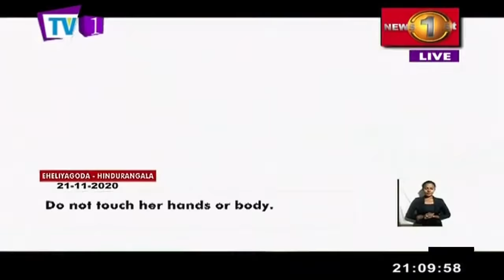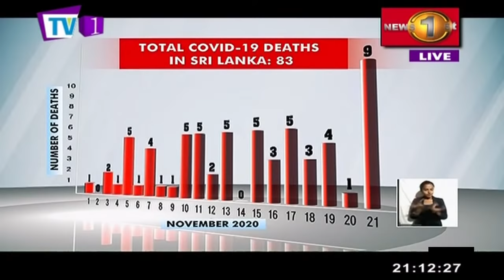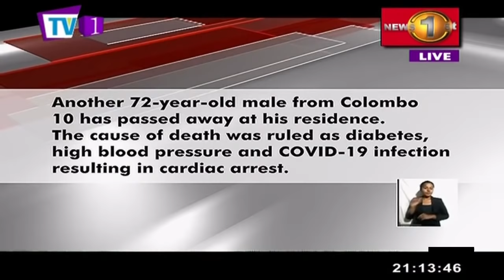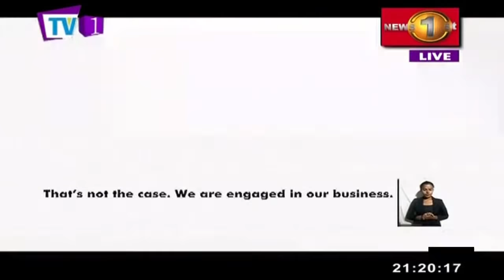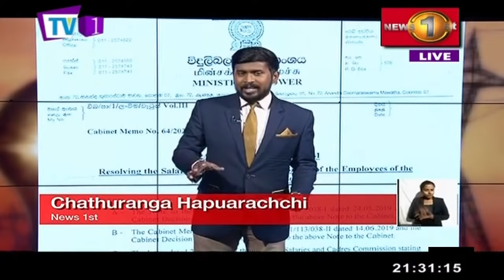News 1st: Prime Time English News - 9 PM | (22-11-2020)